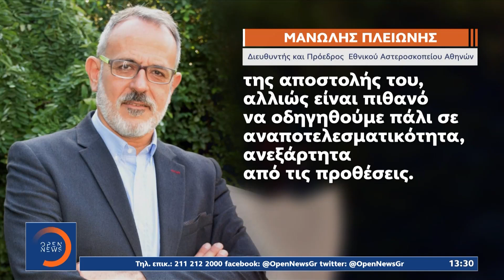Σφοδρή κόντρα για την υπαγωγή ΕΜΥ και Αστεροσκοπείου στην Πολιτική Προστασία | OPEN TV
Έντονη πολιτική αντιπαράθεση προκαλεί η εξαγγελία του πρωθυπουργού για την υπαγωγή της ΕΜΥ και του αστεροσκοπείου στην πολιτική προστασία. Τα κόμματα κατηγορούν τη κυβέρνηση για προσπάθεια χειραγώγησης και φίμωσης των επιστημόνων προκειμένου να καλύψουν τις πολίτικες τους ευθύνες για τις καταστροφές από τις πλημμύρες στη Θεσσαλία ενώ η κυβέρνηση υποστηρίζει ότι επιδιώκει τη μέγιστη δυνατή αξιοποίηση όλων των επιστημονικών εργαλείων.